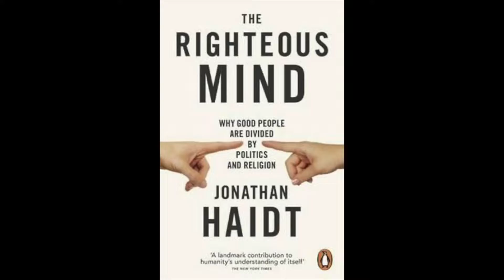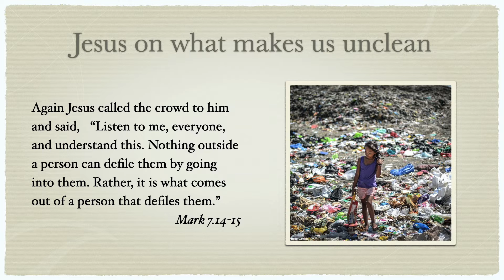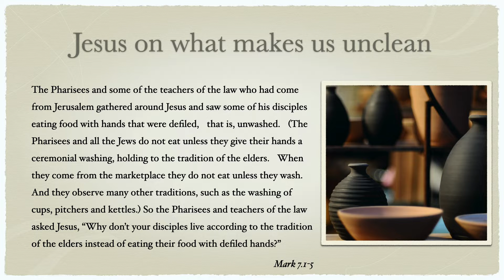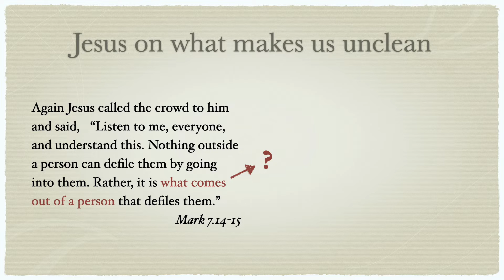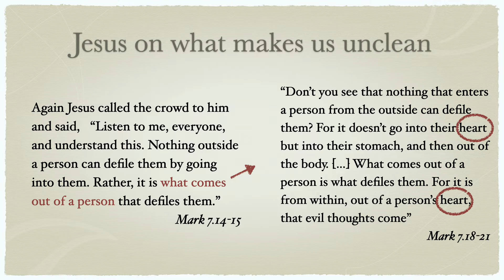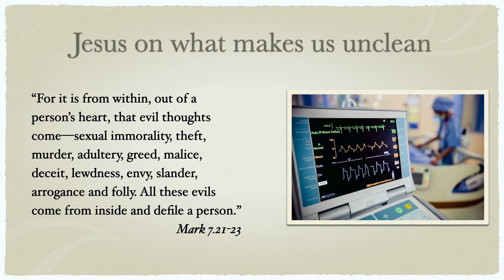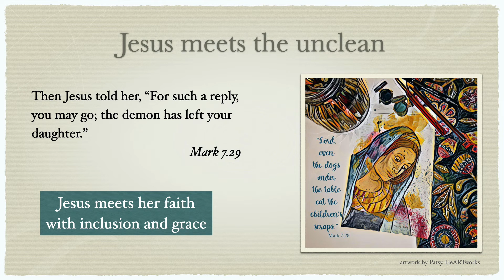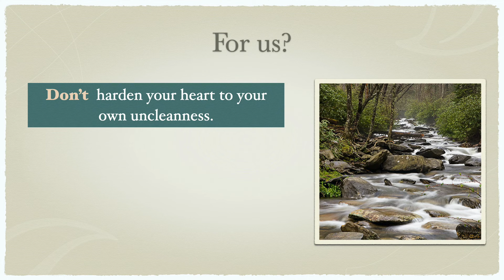Beyond Opinion: The Truth About Jesus Week 12